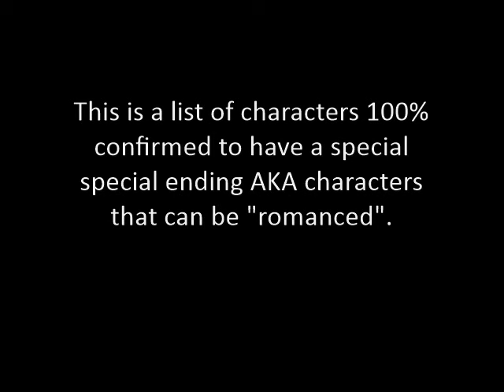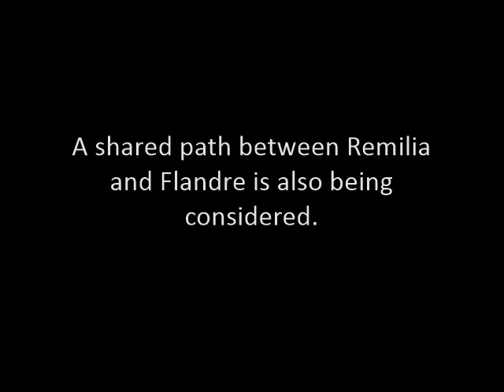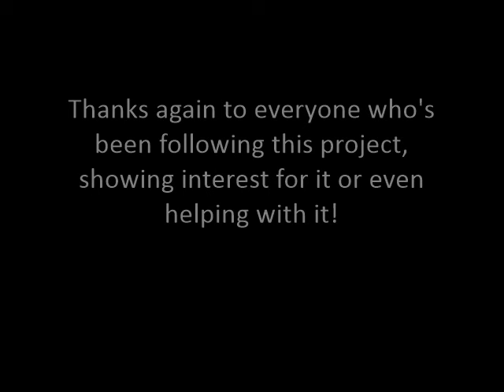The Outsider Who Loved Gensokyo: Touhou RPG Project - Part 56.5 (RPG & VN Path List of Heroines)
Add 15 quotation marks around 55.5. This is a somewhat pointless update for the 14th of February (Well, it's at least still Valentine's Day here). I added an event with Yuuka to somewhat relate to this and the main goal of this video.

Towards the end of the video there's a list of all characters confirmed to be possible to romance for the RPG route and have a special ending with. Furthermore, I like to confirm that this game will have *no* R-18 content content.

Current Version:

(Video description contains links to the latest version)

I started the project by focusing on the RPG aspect first, following the adventures of the protagonist and his interaction with the Touhou cast and I've been trying to remain as loyal as possible to the canon. This plot allows to explore Gensokyo and eventually go in Makai to meet Shinki, one of the possible main heroines of the plot. Many characters are possible to be recruited and a few more will be added eventually.